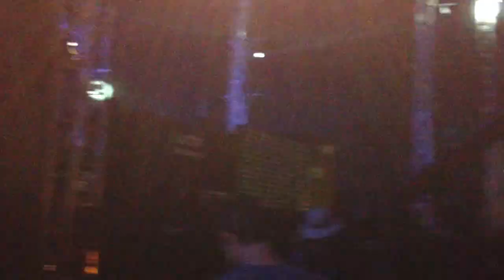Skrillex Part 6 in the Jamsil Sports Complex.mov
2012 UMF KOREA 1st days - 8/3